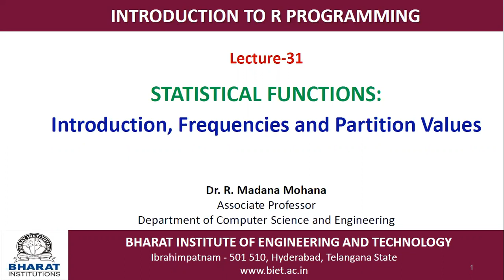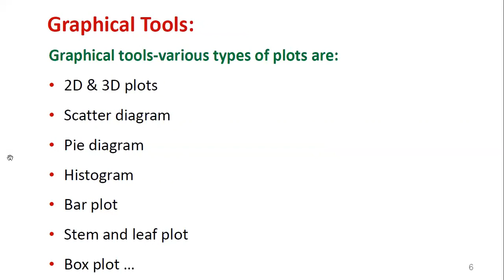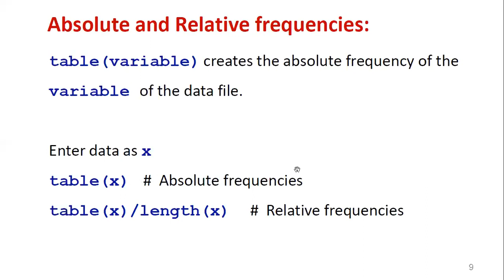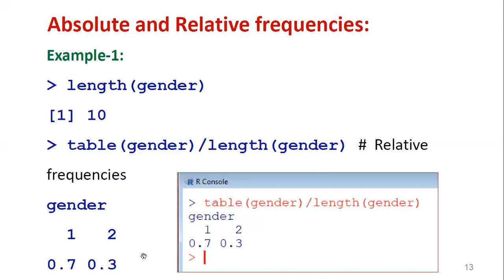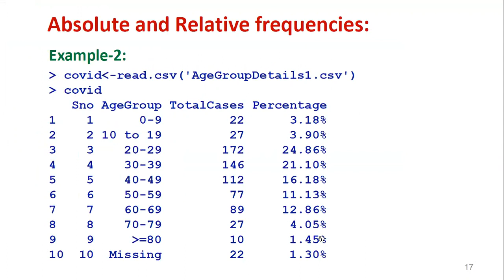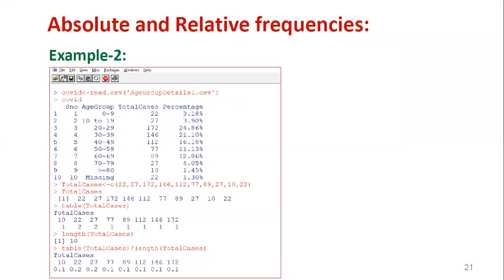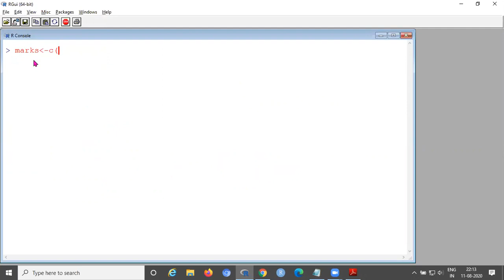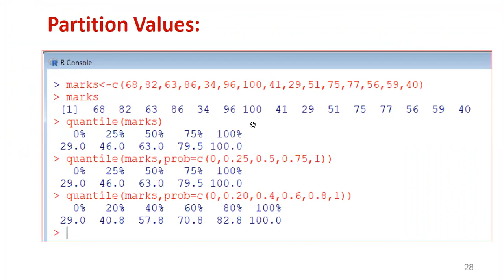R Programming: Lecture-31. STATISTICAL FUNCTIONS : Frequencies and Partition Values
OUTLINE:
• Introduction
• Descriptive Statistics
• Graphical Tools
• Absolute and relative frequencies
• Partition values
• Tips

Course Coordinator:
Dr. R. Madana Mohana
Associate Professor